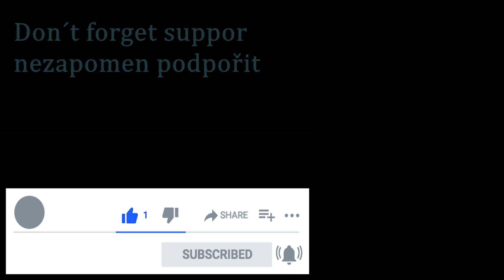hat Beat 2300 inspired bell trap beat bass short simple doble tempo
Hat beat no 2300 as very thanks to

official channel

▲▲▲Tag$▲▲▲

type beat migos
type beat slow ride
type beat japan
type beat ny
Type beat hi-rez rap